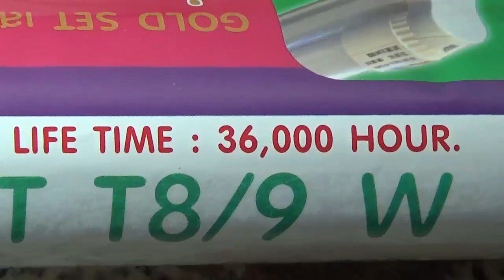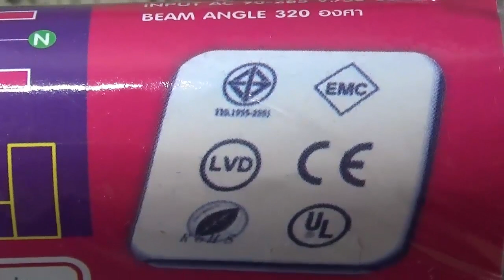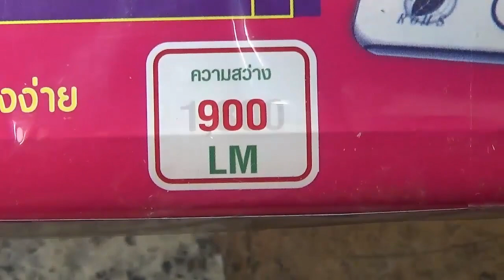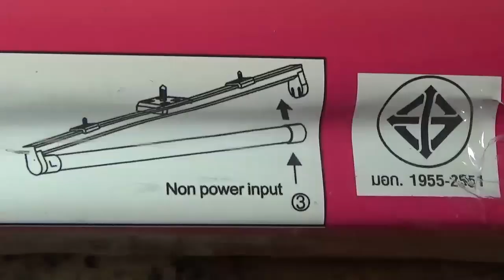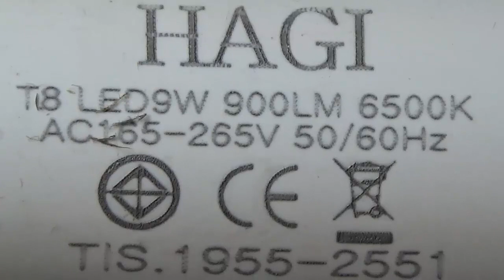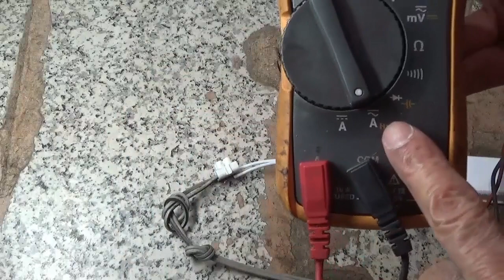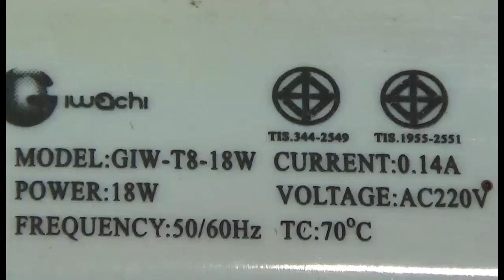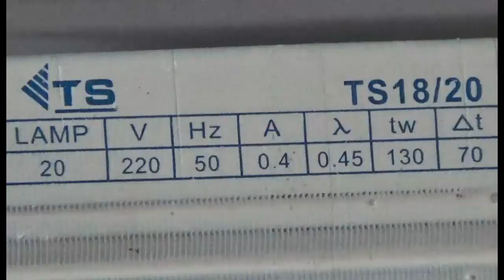นีออนLED9Wทั้งชุดแทนชุดหลอดนีออน20W ตอน1รีวิวครบเครื่องALL REVIEW NEON LED